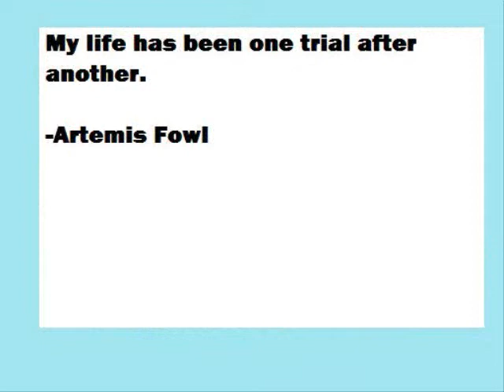Artemis Fowl-Vultures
I bunch of cool action and gore scenes from AF put with John Mayer's amazing song. Hope ya like it.